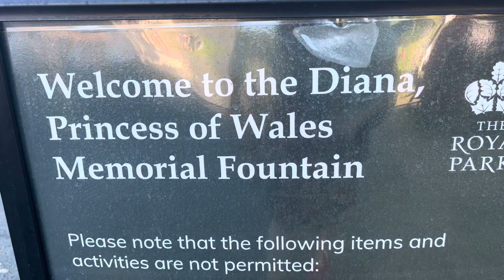Diana Princess of Wales memorial fountain